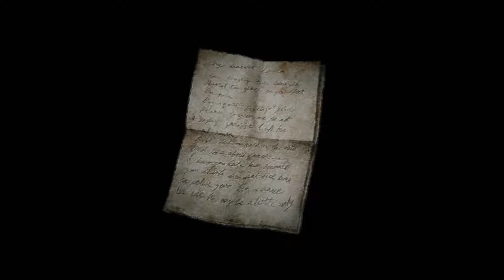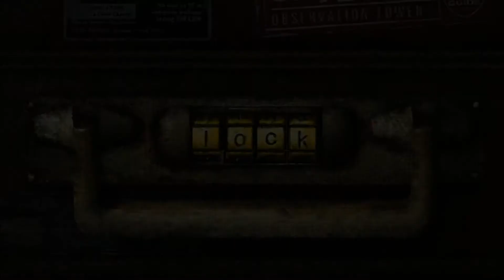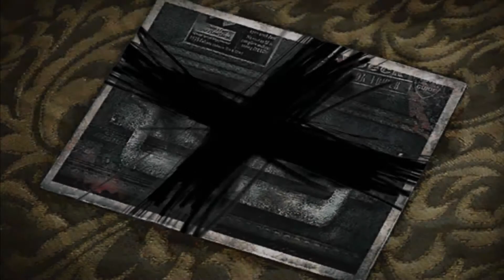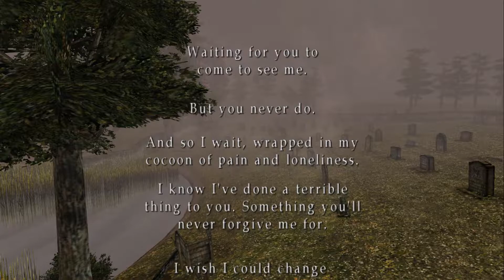Silent Hill 2 (PC) Playthru Part VI/Final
The Hotel, the final location in the game...